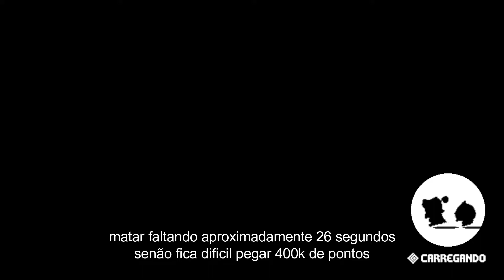Guardian Tales | Conquista 400k pontos Balock sem usar chain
Venha fazer parte :)